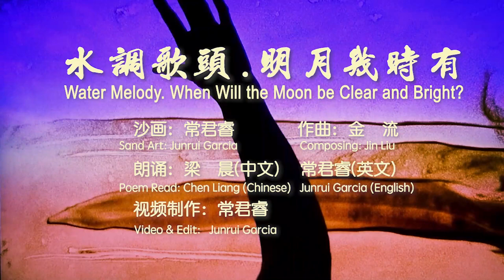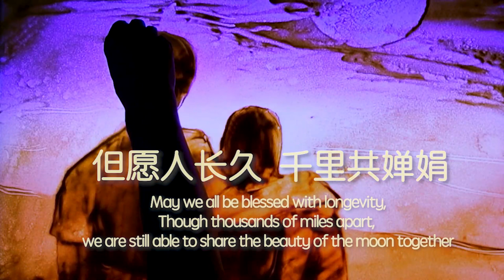Sand Art Water Melody When Will the Moon be Clear and Bright - 2021 NAI UniFilm Festival Nominee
As a celebration of Mid-Autumn Festival, this sand art illustrates Chinese Song Dynasty poet Su Shi's poetry: Water Melody  When Will the Moon be Clear and Bright.
中秋沙画：水平调歌头.明月几时有

2021 North America International UniFilm Festival - Music Film Nominee.
本片荣获2021北美国际电影节最佳音乐短片提名奖。

This is a 4.5 minute sand art video with poem reading which illustrates Chinese ancient poet Su Shi's famous poetry, Water Melody. When Will the Moon be Clear and Bright?
This poetry expresses the imperfection of human life just like the moon can not be full all the time.

沙画 Sand Art：常君睿 Junrui Garcia
朗诵 Poem Read：梁晨（中文）Chen Liang (Chinese)  常君睿（英文）Junrui Garcia (English)
制作：常君睿  Video: Junrui Garcia